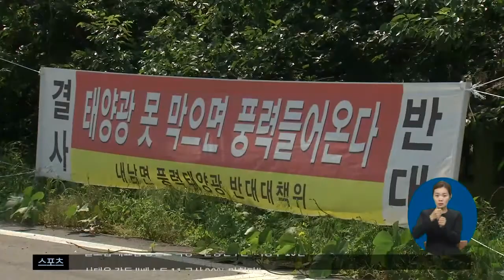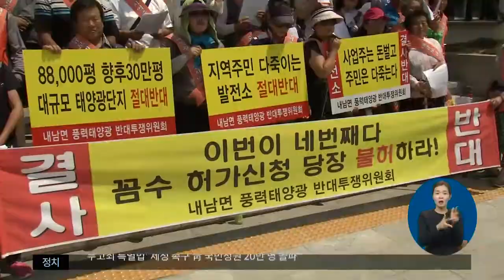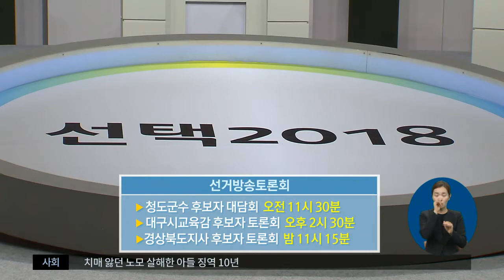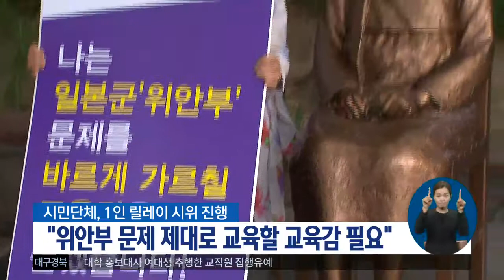2018.06.05 (화) 0930 생활뉴스 대구경북